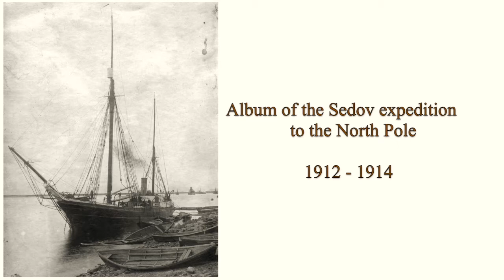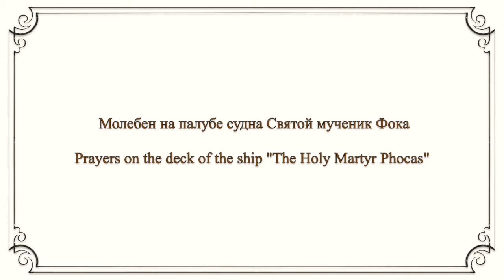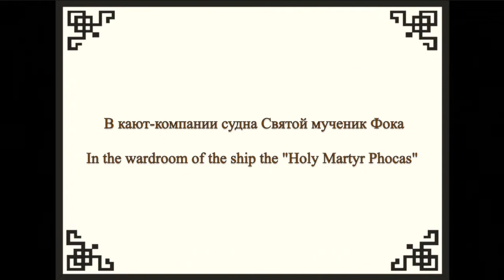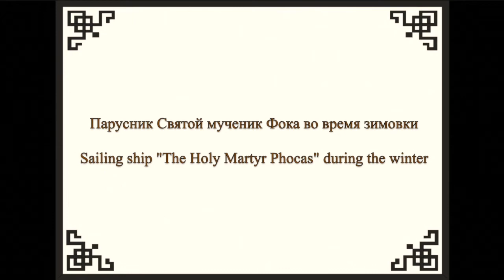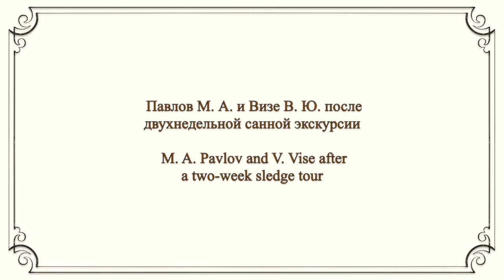Экспедиция на Северный полюс / Expedition to the North Pole; 1912-1914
Альбом экспедиции Седова на Северный полюс
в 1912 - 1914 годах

Album of the Sedov expedition to the North Pole
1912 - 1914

Senior lieutenant Georgy Yakovlevich Sedov (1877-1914), a hydrograph and geodesist, devoted a considerable part of his activity to the exploration of the Northern Sea Route, which was to the north of Siberia. Son of a poor fisherman, Sedov achieved the rank of an officer of the Russian Imperial Navy, which was unprecedented for a man of such humble origins.
 In August 1912 the expedition members left Arkhangelsk on the sailing ship "Holy Martyr Phocas" with the intention to reach Franz Josef Land, then to reach the North Pole with dog sleds. The expedition relied on private funds, which led to its failure due to lack of food and fuel. Sedov, already sick at the beginning of the movement on a sleigh to the pole in early 1914, died before reaching his goal. Nevertheless, the expedition participants were able to conduct significant geodetic work and scientific research during the wintering period on Novaya Zemlya in 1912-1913 and made a great contribution to the knowledge of the geography of the North.
Many photographs of the collection were made by the artist and photographer of the expedition Nikolai Vasilyevich Pinegin (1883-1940). Some of them are attributed to the geologist of the expedition Pavlov, who during his time has conducted a large number of scientific studies in Siberia and the Far East. The photographs show the seeing off of the expedition from Arkhangelsk, the expedition members on the ship "Holy Martyr Phocas ", severe winter conditions of the expedition, and Arctic scenes.
The original album is located in the The V.K. Arseniev Primorsky State Associated Museum, Vladivostok